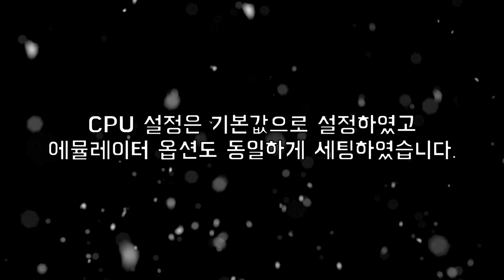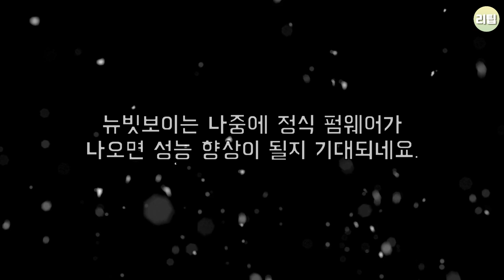RS-97 VS 뉴빗보이 커펌 게임 구동 비교 테스트 / 게임기 비교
재생 문제로 재업로드 하였습니다.